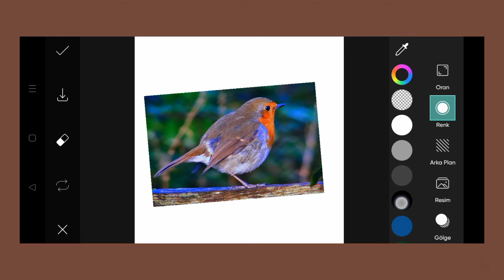Trending HDR video | A Screen Of Pure Pink sdc editing cc | Background | Bp Backdrop A380F K #100